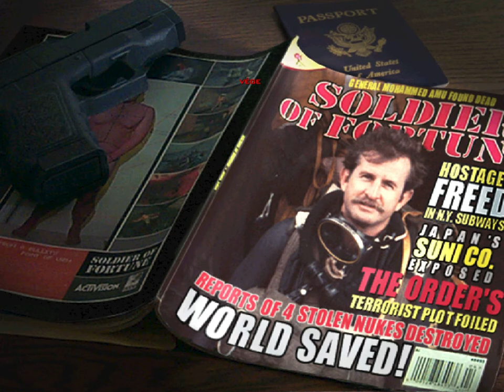Soldier of Fortune végigjátszás 9. rész - Németország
A "Soldier of Fortune" című játék magyar honosítással és magyar kommentárral történő végigjátszásának 9. része. Utolsó küldetés!

Fejlesztők: Activision/Raven Software
Platform: PC
Nehézségi szint [Difficulty]: Medium
Játékos & Kommentár: Gameborg Atis

Jó szórakozást!